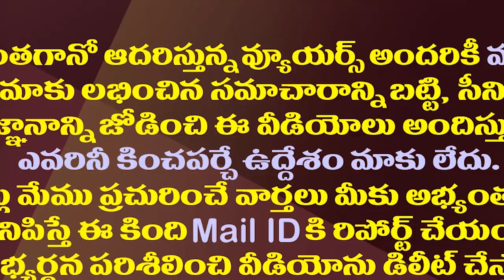సీఎం జగన్ ఎక్కడుంటే అదే రాజధాని | Mekapati Gowtham Reddy Gives Clarity On AP 3 Capitals